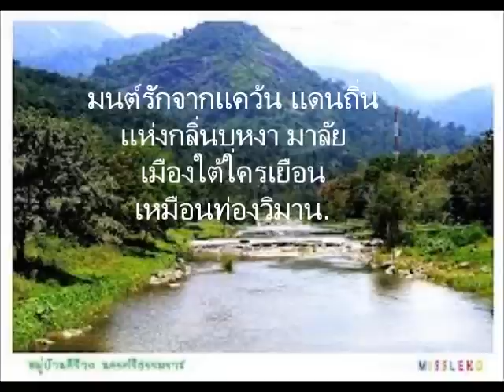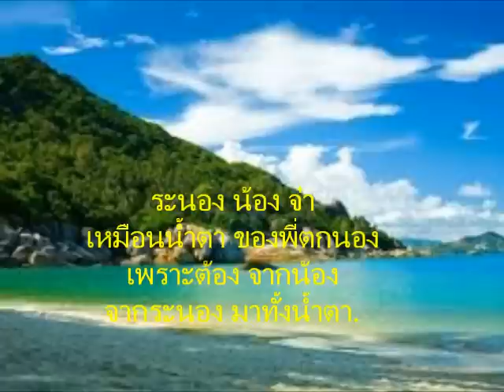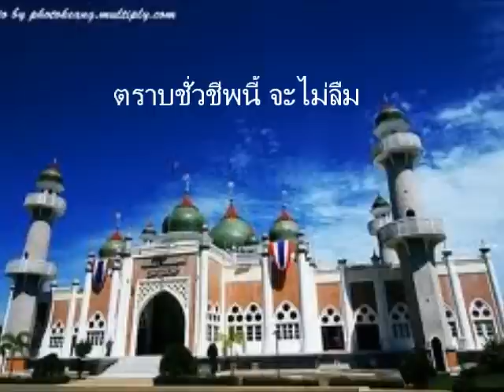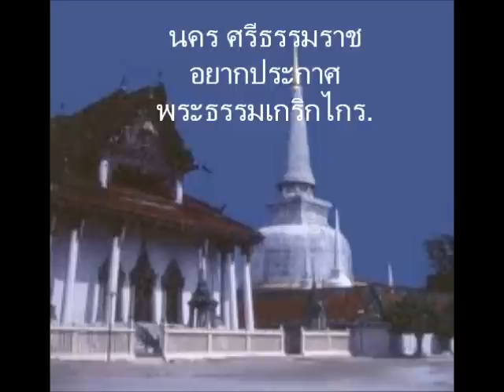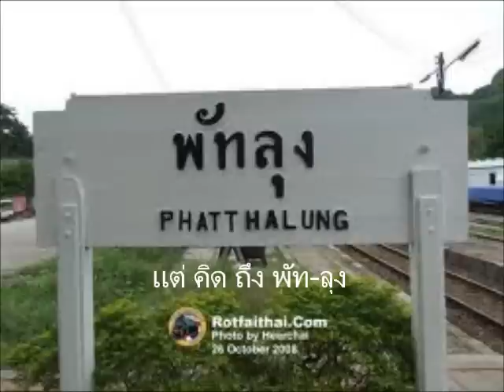ล่องใต้ไปตามเสียงเพลง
อัพโหลดวีดีโอนี้ เพื่อความบันเทิงเท่านั้น มิได้มีจุดประสงค์ทางการค้าแต่อย่างใด ไม่ขออ้างลิขสิทธิ์ในวีดีโอนี้